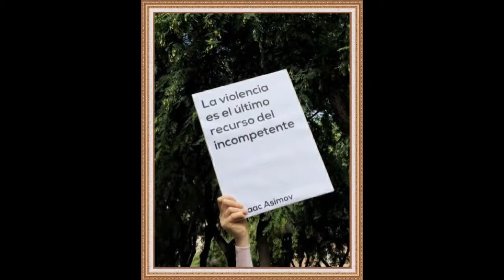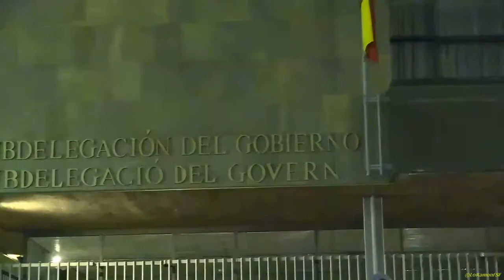Manifestació a Tarragona defensant els drets. No a la brutalitat policial.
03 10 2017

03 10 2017